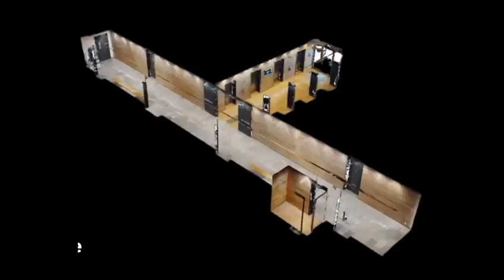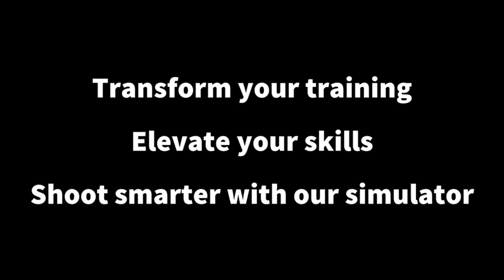XRange VR Promo Video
XRange VR Promo Video @thegunner7062